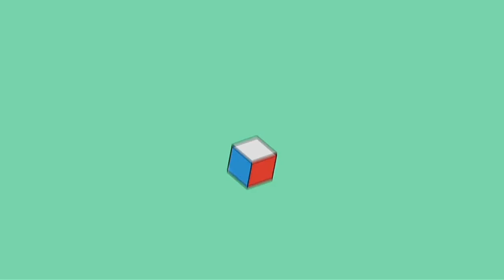Cách ghép tâm rubik 5x5